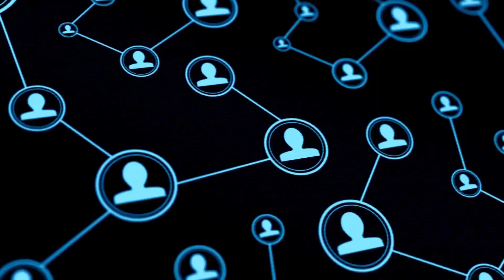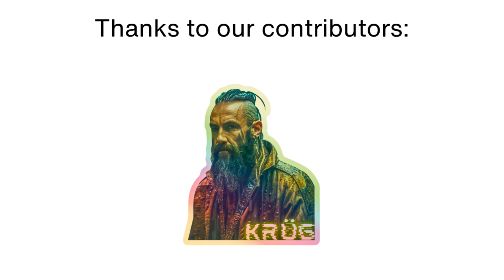What's the Population of Kenya? Explained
Discover the population of Kenya in this video. We explain what the population of Kenya is and provide details about Kenya's demographics.

In this video, we explain the population of Kenya. Find out what the population of Kenya is and get insights into the demographics of Kenya. This video covers Kenya's population and beyond.

What is the population of Kenya?
Population of Kenya 2024
Kenya population 2025
Current population of Kenya
Kenya population data
Kenya population statistics
Kenya demographics
Population in Kenya 2024
How many people live in Kenya?
Kenya population count